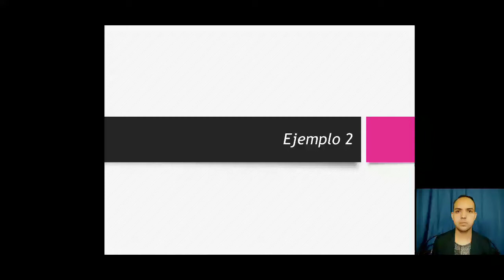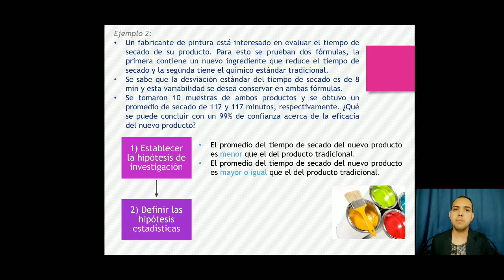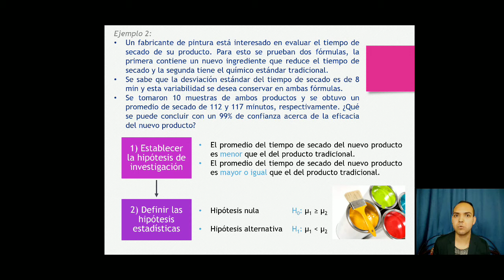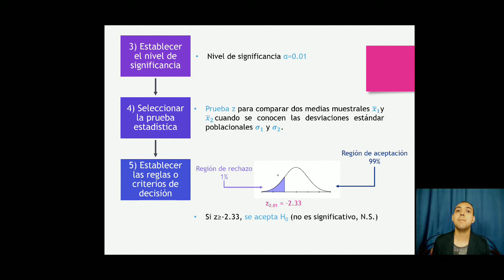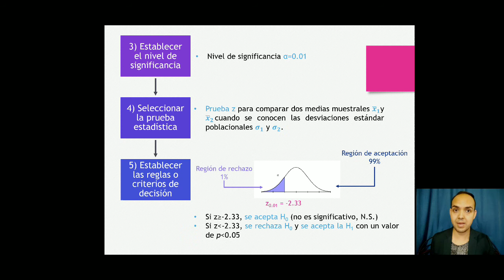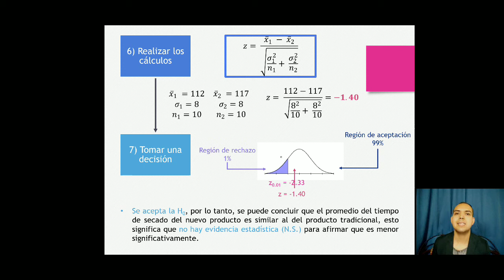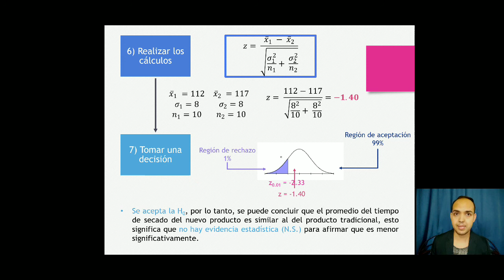Prueba de hipótesis-Parte 5 Prueba z para medias poblacionales (6/6)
Bioestadística